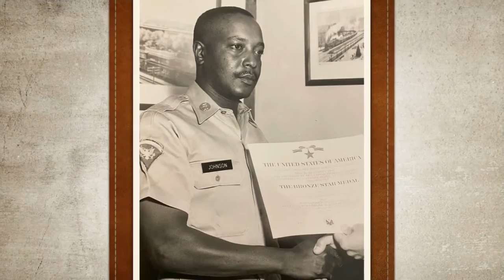Louis C. Johnson Video Tribute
Johnson  Video Tribute